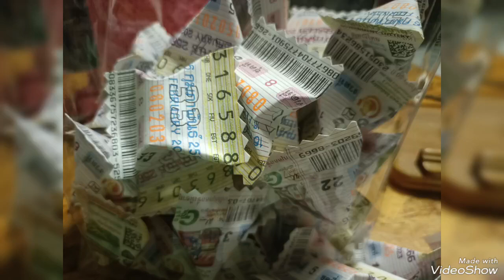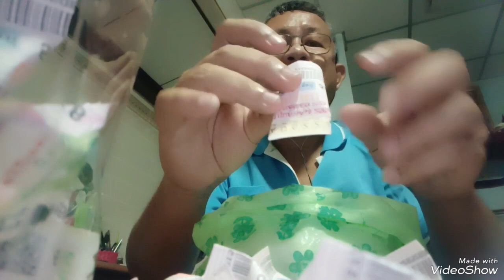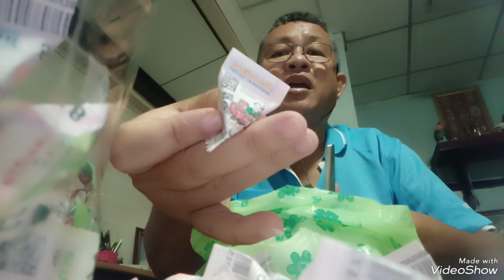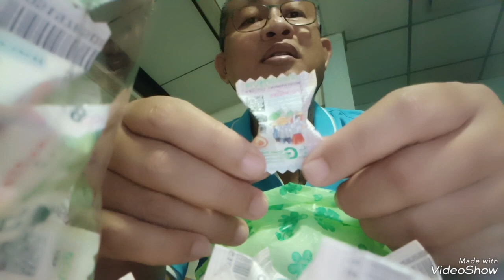วิธีทำเหรียญโปรยทานงานบวชทำง่ายๆสไตล์เฮียป๋อง ทำไวสุดๆ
ขั้นตอนและวิธีทำเหรียญโปรยทาน แบบง่ายๆรวดเร็วทันใจ กับงานพิธีโปรยทานบวชนาค